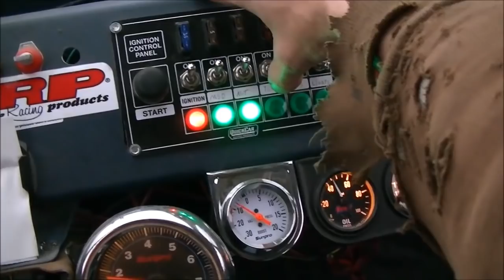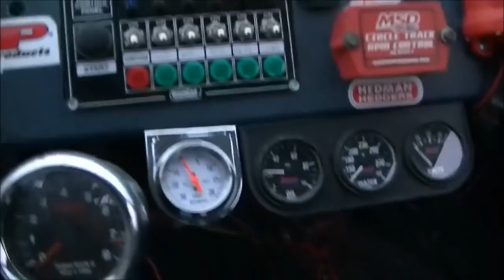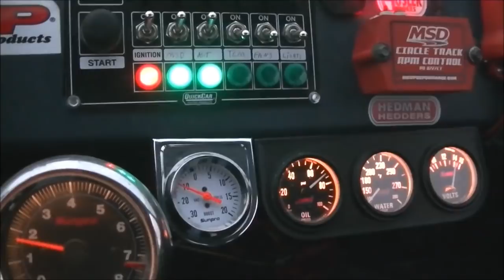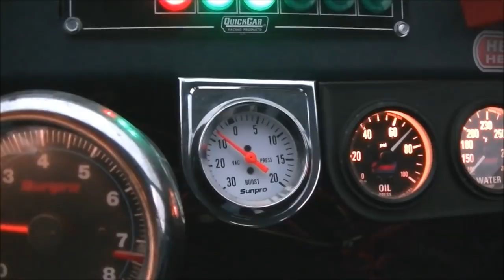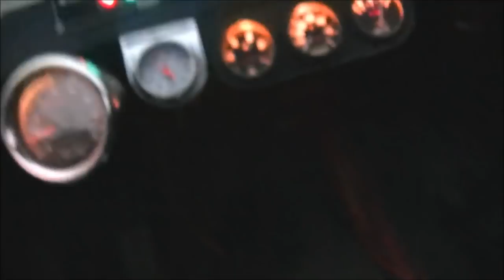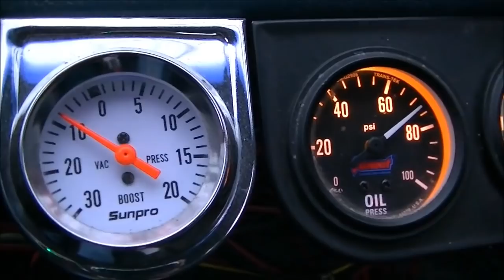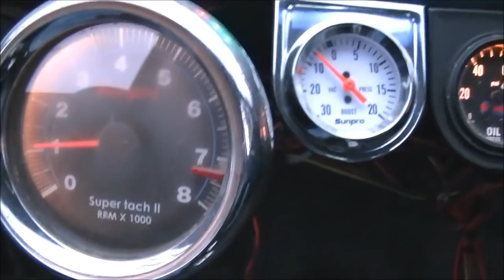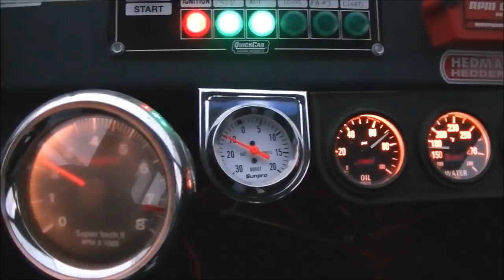the blower truck cold start